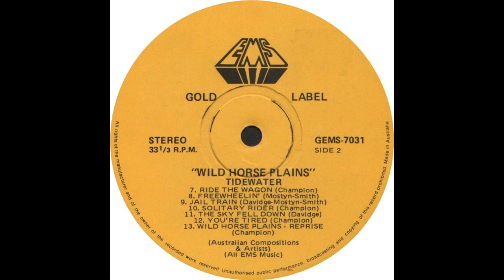Tidewater - A Friend Of Mine (1974)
1st track from "Wild Horse Plains"LP 1974
Greg Champion, Brook Mostyn Smith, Paul Ziesing, Dean Neilsen, Graham Davidge.